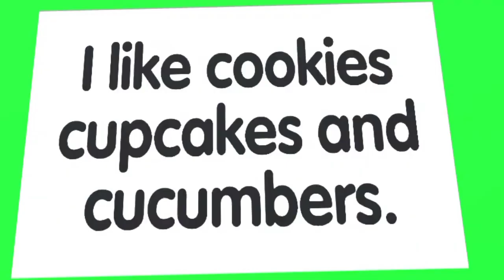Punctuation Friends - Comma S1 E6